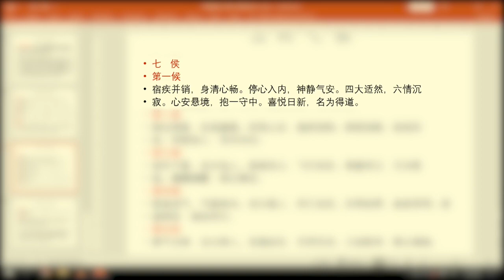三调、 窍诀、 冥想乃是真正一生成就的总窍诀！The Triple Adjustments Technical Secrets of Meditation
张老师慈悲为怀，大开方便之门，让大家网上体验老师亲自带练的止观法。老师会用至少两个小时, 把三调理论融在止观法里面帮大家开窍。圣讯难得，把握真传！
“真传一句话，假传万卷书”
亚洲日期：2020年4月4日
时间：晚上730pm-1030pm
新加坡以及其他国家：
吉隆坡：
槟城 :
台湾:
香港:
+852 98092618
加拿大：